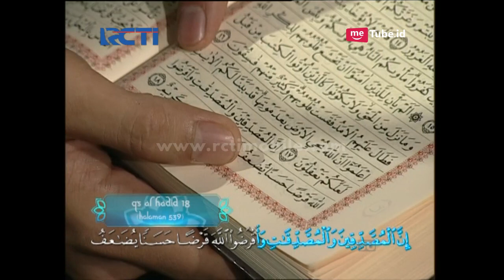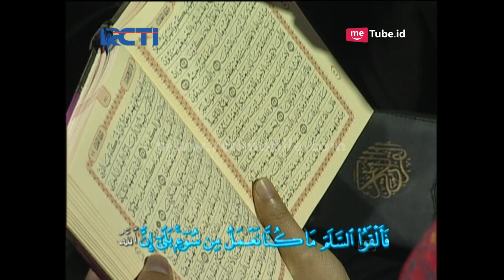HAFIZ INDONESIA - Tantangan Sambung Ayat Ahmad Kamil Farhan Zahra Bersama Andi Arsyl [9 Juni 2017]